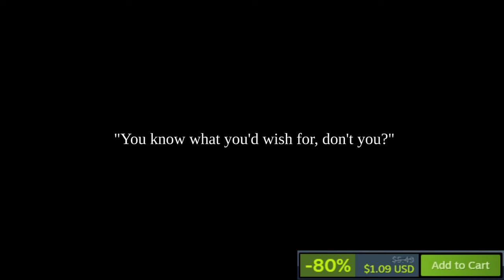Cheapest Games to Buy on Steam This Week | Gaming Bat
Hey everyone welcome to another video. Today we will talk about MUST-PLAY games on Steam. Have you tried AAA titles? And do you crave unique and hidden gems?

0:00 Intro
0:37 I am Fish
1:26 Overcooked 2
2:30 Risk of Rain 2
3:33 Littlenightmares
4:32 Terratech
5:30 Unavel 2
6:28 Brotato
7:30 The Escapists 2
8:35 Far Away
9:34 To the Moon
10:39 Portal
11:45 Back to the Dawn
12:50 Golf it
13:32 Witch it
14:31 Firework